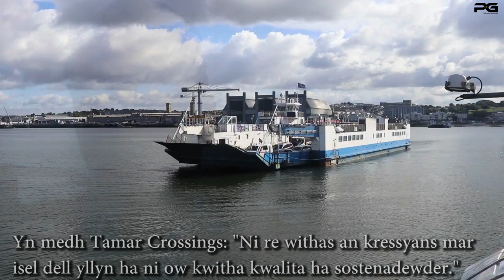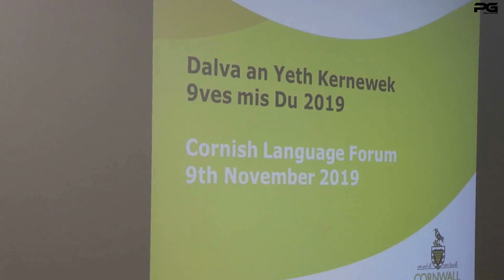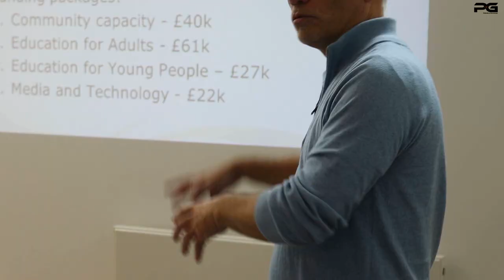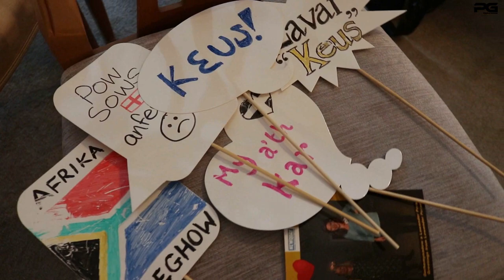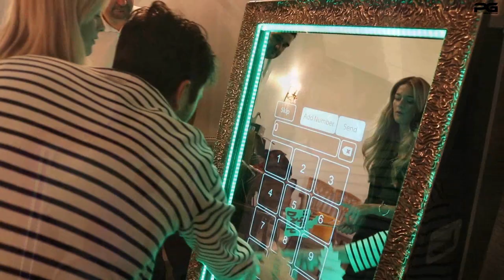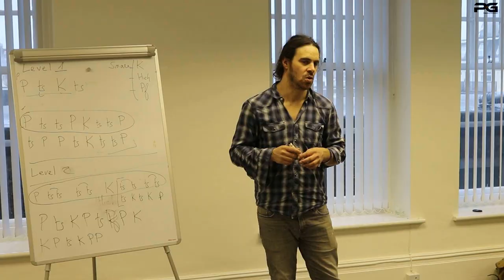An Mis 27 - Mis Du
Lowender Peran, Dalva an yeth, Pons Tamer ha moy.

THIS IS A NEWS PROGRAMME IN CORNISH.